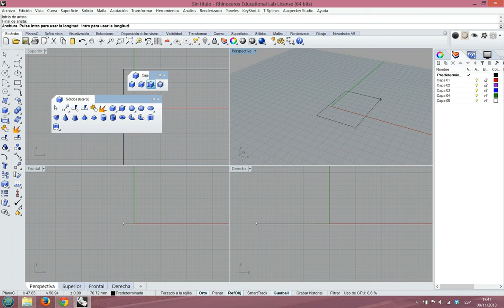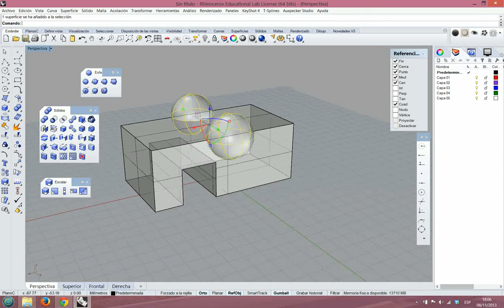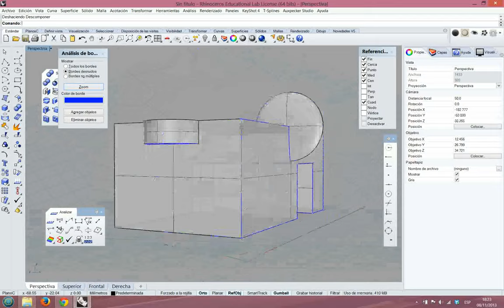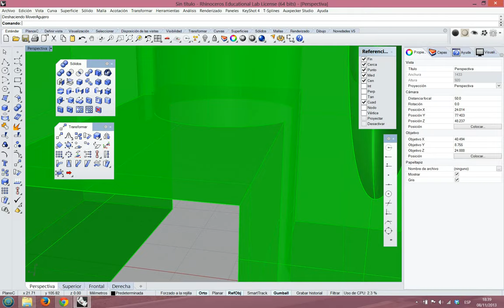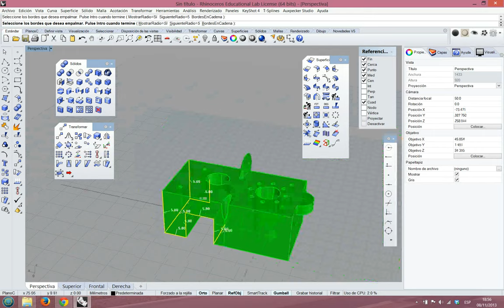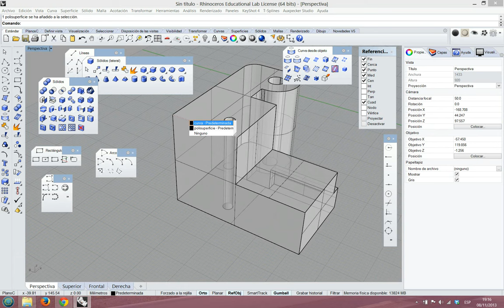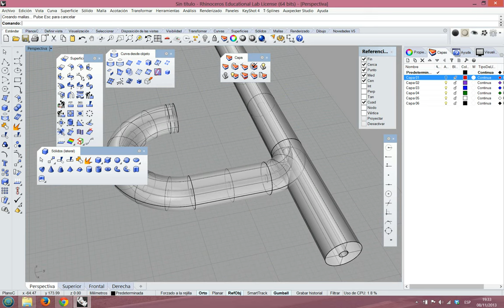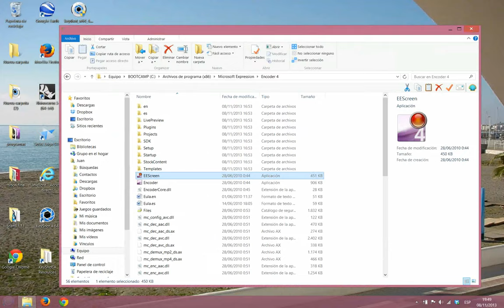Iniciación a Rhino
Charla de un par de horas orientada sobre todo a modelado de piezas para imprimir.
He utilizado Microsoft Expresion y he metido la pata con el cursor, que por lo visto por defecto no se graba.